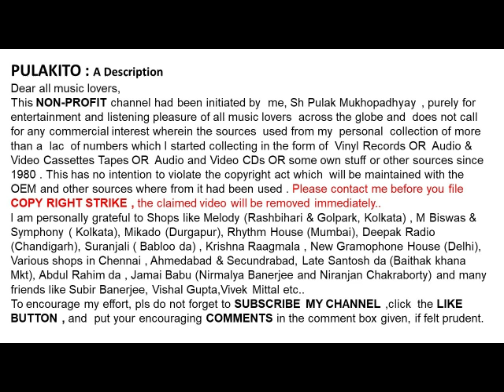সন্ধ্যা মুখোপাধ্যায়-বাসর আমার হলো আজ খেলাঘর-Sandhya Mukhopadhyay-Basar Amar Holo Aaj Khelaghar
বাসর আমার হলো আজ খেলাঘর
সন্ধ্যা মুখোপাধ্যায়

Sandhya  Mukhopadhyay
Basar Amar Holo Aaj Khelaghar
Lyrics :  Shyamal Gupta
Film: Abhisarika (1962)

Help Please.